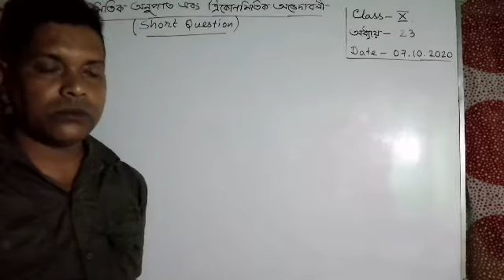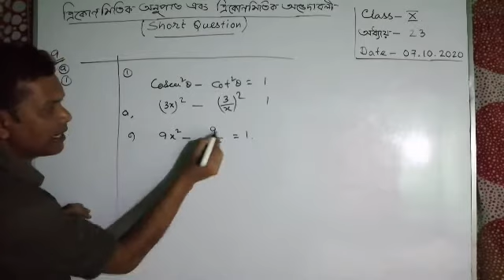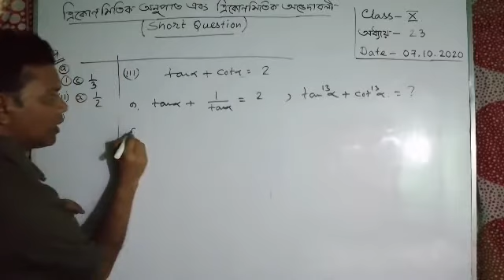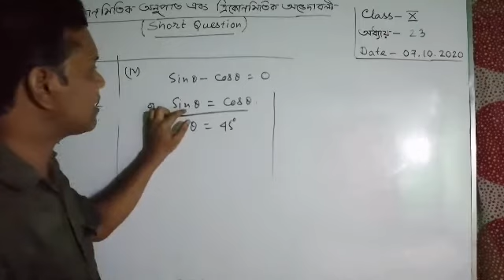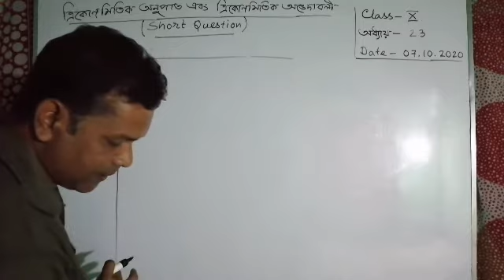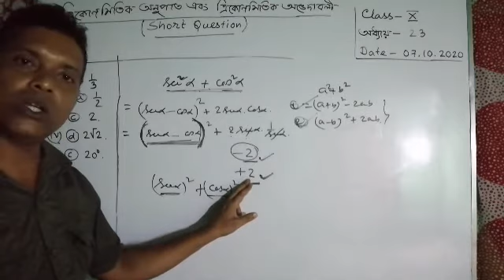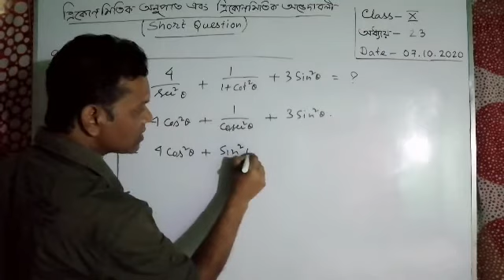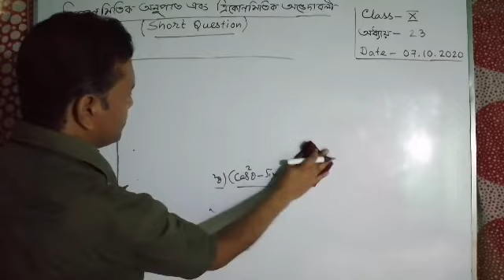Class - x, mathematics ( অধ্যায় - 23 ) part 1